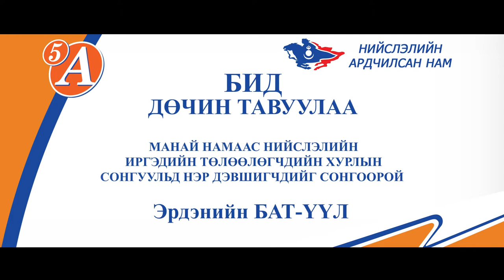Bat Uul Sosorbaram 2